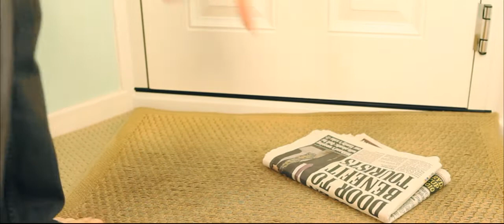Sequence 03 amended